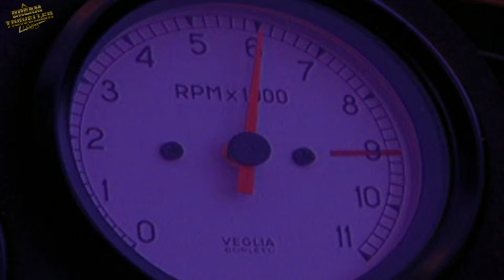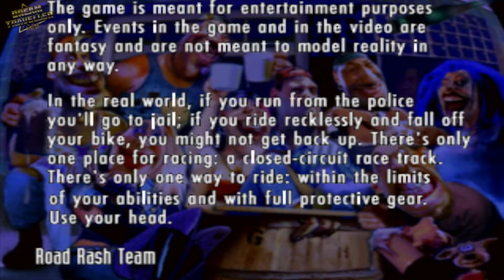Road Rash - PS1